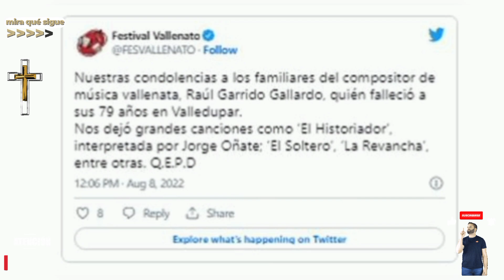ÚLTIMA HORA, MU.ERE UN GRANDE DEL DEL VALLENATO LUTO NACIONAL...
🖤¡ÚLTIMA HORA! TRISTEZA TOTAL , SEMANAS DE LUTO EN LA MÚSICA UN GRANDE DEL VALLENATO  ..
ULTIMA HORA HOY ,NOTICIA DE ULTIMO MOMENTO.

Noticias en español-política -noticias de Venezuela- Noticias internacionales-Noticias de Estados  Estados Unidos noticias de farándula
!! BIENVENIDOS A MUNDINOTICIASTEMA

Image

Ⓒ Video

Ⓒ Song ~

O interprete